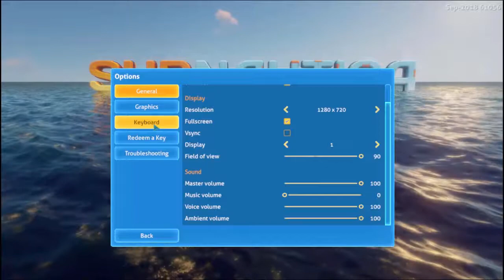Xavier Plays Subnautica Part 4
After an unintended short vacation, thanks to getting very sick, we delve back into subnautica. In this episode, we search for the annoying materials that haunt all builders starting out.